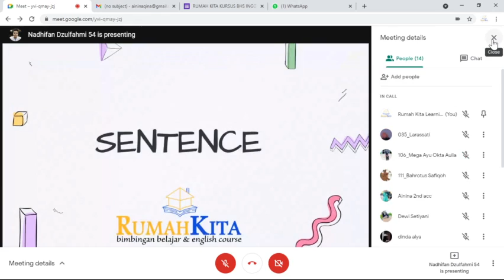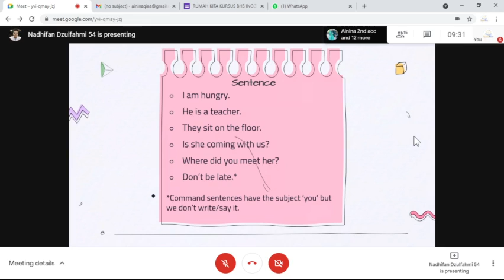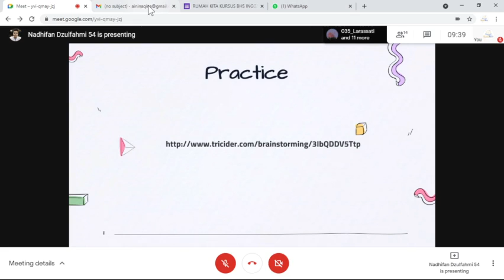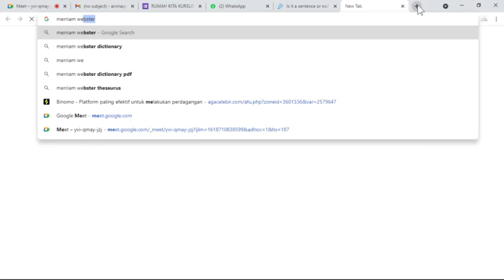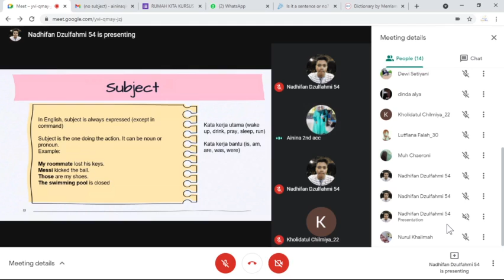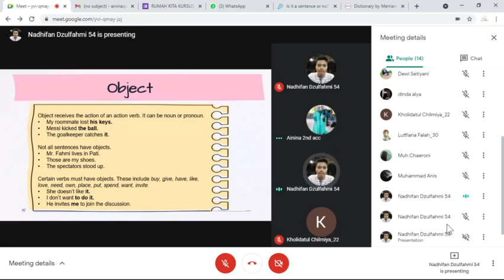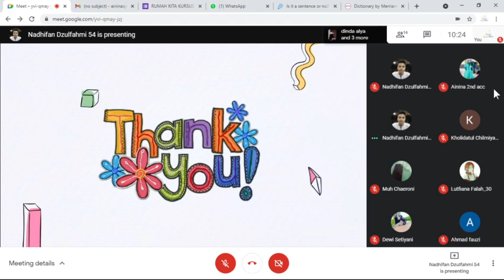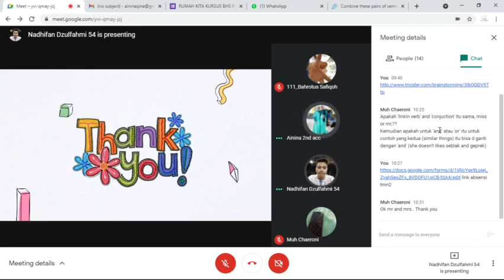Pelatihan Menulis Essay Eps 2 (Sentence)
Alhamdulillah STEC IAIN Kudus memberikan kesempatan kami untuk membagi ilmu yang kami punya. Pelatihan ini Insya Allah diadakan hingga 8 pertemuan secara online setiap Minggu jam 9 pagi dipandu oleh Nadhifan Dzulfahmi, yang berprofesi sebagai tutor di Rumah Kita English Course, freelance translator, dan script writer. Ditemani oleh Nurul Aini R, yang berprofesi sebagai owner, tutor, dan content creator di Rumah Kita English Course.
Hari ini kami kita belajar  sub bab dari sentence yaitu WHat is sentence, subject, verb, object, dan simple sentence. Terima Kasih teman2, antusias kalian adalah power bagi kami. Kami usahakan yang terbaik menyajikan materi dan memperbaiki peforma kami. Hope you guys doing well.

STEC what's up bro
Follow our sosmed, STEC  and Rumah Kita English Course, to support us! Thanks :)